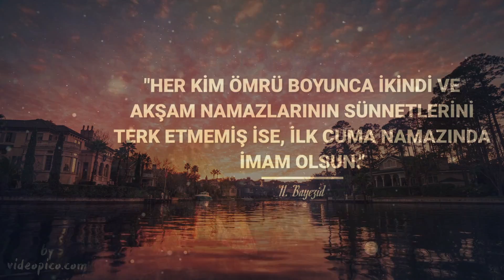II Bayezid'den Alıntılar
II. Bâyezîd veya II. Beyazıt, ayrıca bilinen adıyla Sultân Bayezid-î Velî; Osmanlı İmparatorluğu'nun sekizinci padişahı. Babası Fatih Sultan Mehmed, annesi Sitti Mükrime Hatun ya da Emîne Gül-Bahar Vâlide Hatûn'dur. Yavuz Sultan Selim'in de babasıdır.